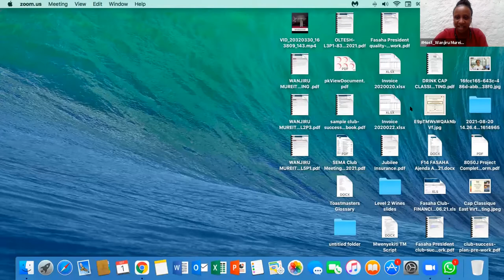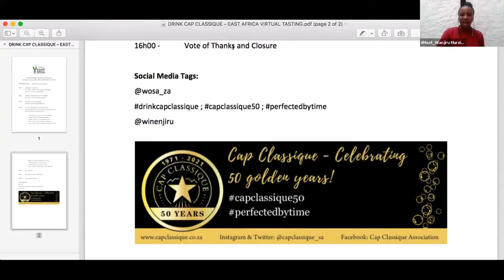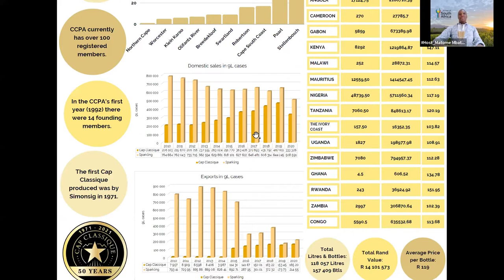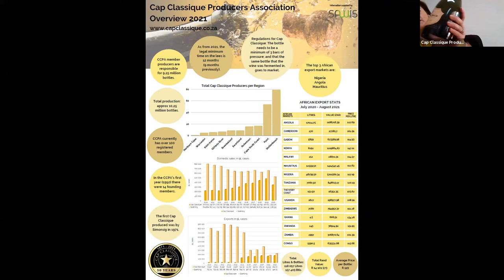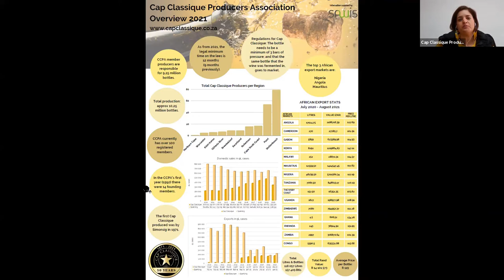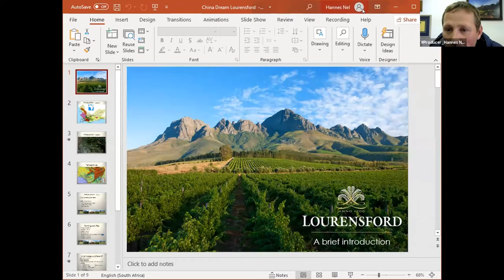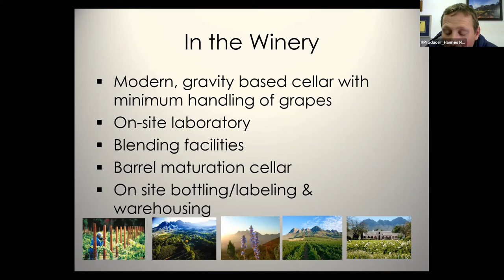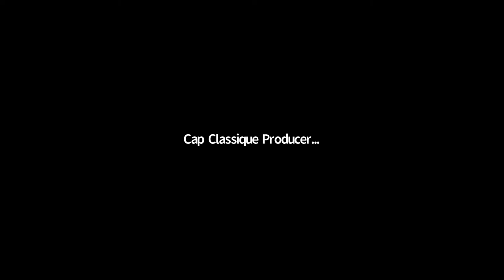Cap Classique Celebration East Africa Virtual Tasting powered by Wines of South Africa